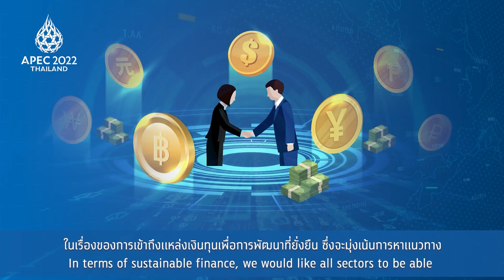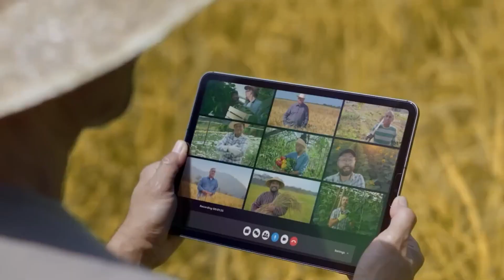หัวข้อการประชุมในเอเปค#1 | APEC | 19/11/65